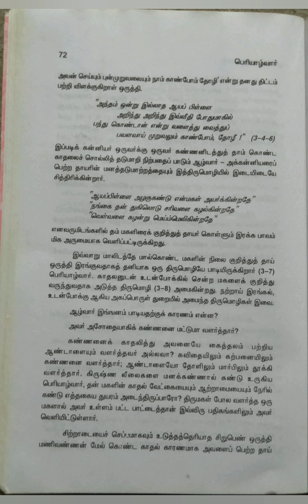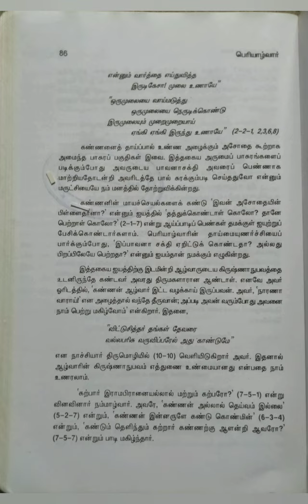இந்திய இலக்கியச் சிற்பிகள்~பெரியாழ்வார்/பகுதி-4@Maheswari